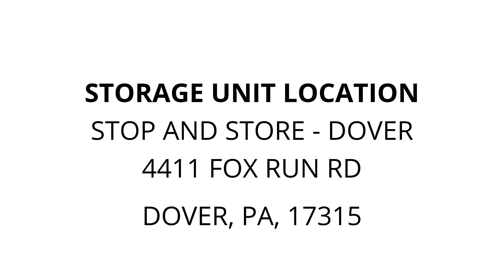Stop and Store - Dover - Unit D056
furniture, Aquarium, fishing-rods, totes, mirror, mattress, Miscellaneous, electronics, bags, boxes